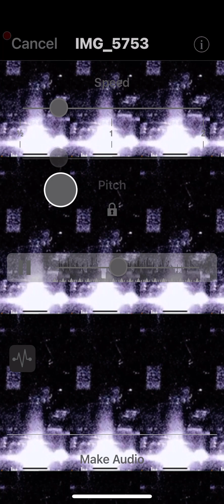January 17, 2023